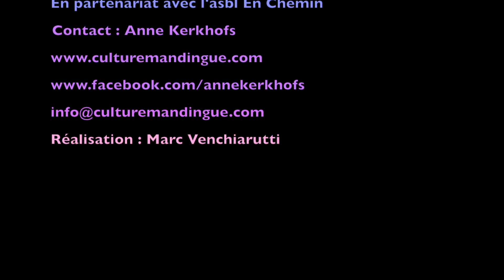Drums In the street 2016 / Djembe, dununs, percussions urbaines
Spectacle de percussions africaines par les élèves de l'école Culture Mandingue, Drums In the street, le 28 mai 2016 à la Ferme du Biereau, LLN.
Ecole de percussions traditionnelles d'Afrique de l'ouest, fondée par Anne Kerkhofs (TTMDA certified teacher).

Réalisation : Marc Venchiarutti

Cliquez sur version 1080p HD dans les paramètres de la vidéo pour une qualité optimale.